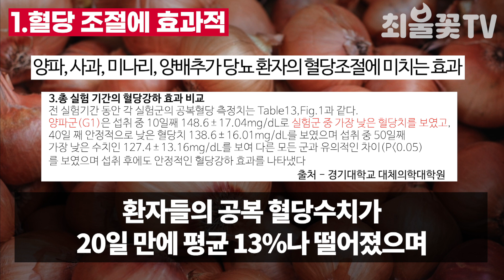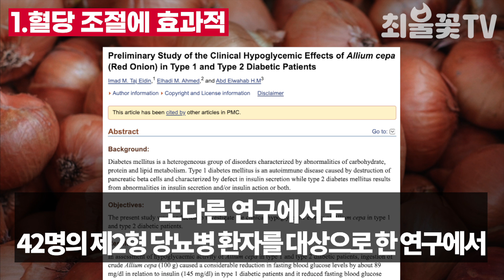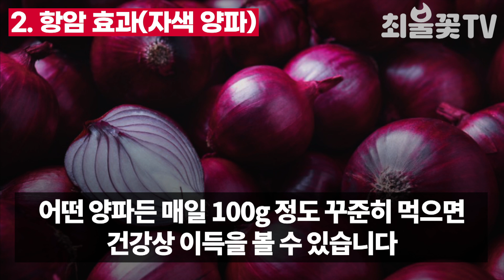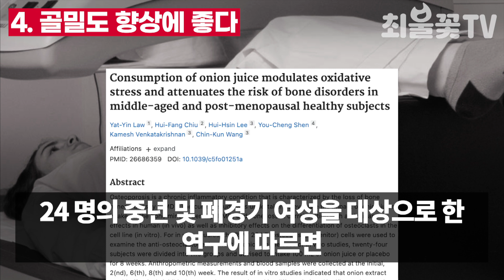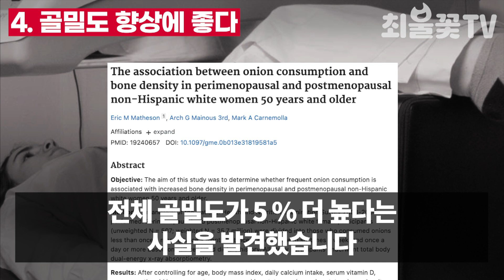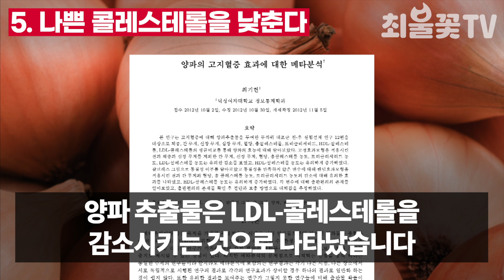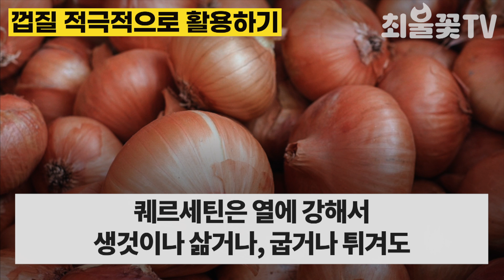매일 양파를 이렇게 먹으면 고지혈증 콜레스테롤 당뇨병 암이 싹 해결된다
양파를 하루 반개씩 먹으면 비싼 보약보다 낫다는 말이 있습니다
가장 흔히 사용되는 식재료 중 하나인 양파는
어떤 음식에나 잘 어울릴 뿐 아니라
껍질부터 알맹이까지 영양이 풍부해  ‘보약’, ‘둥근 불로초’, ‘땅 속의 진주’ 등
다양한 별칭을 가지고 있습니다
또 서양에서는 ‘매일 챙겨 먹으면 의사가 필요 없다’고 할 만큼
그 효능을 인정받고 있습니다
때문에 양파의 효능과 섭취방법을 미리 인지하고
매일 조금씩 섭취한다면 건강에 큰 도움이 될 것입니다

최불꽃TV 는 연구결과와 논문, 도서 내용(협업시)을 통해
확인된 건강정보를 제공하는 건강 정보 채널이며,
건강 상태는 의사등 전문가에게 문의하여 진단을 받아야 합니다